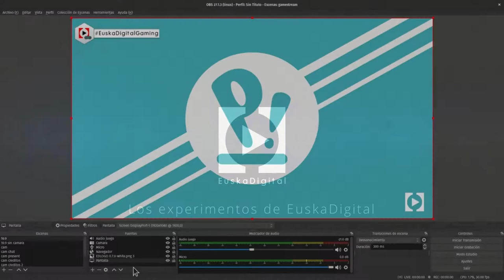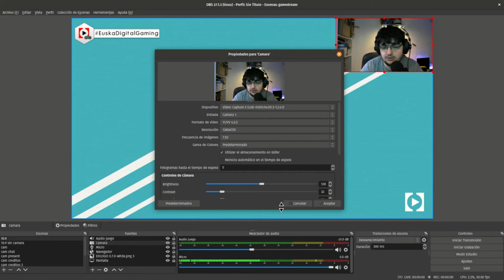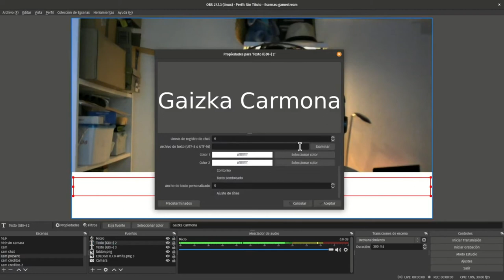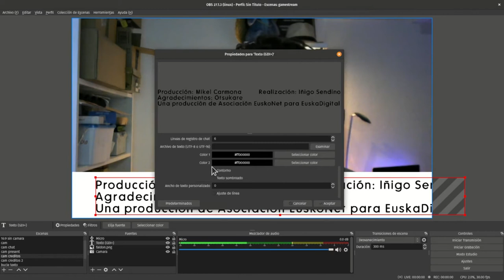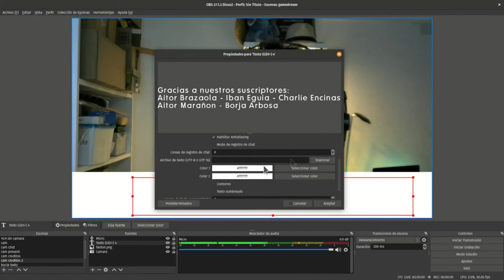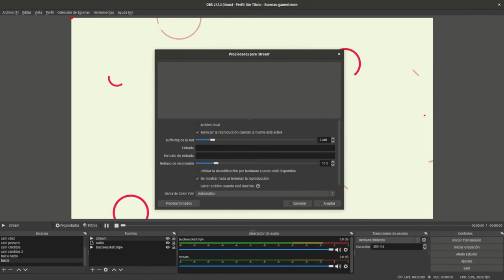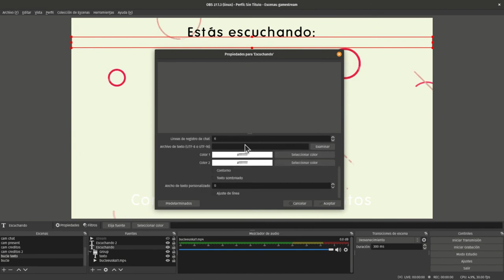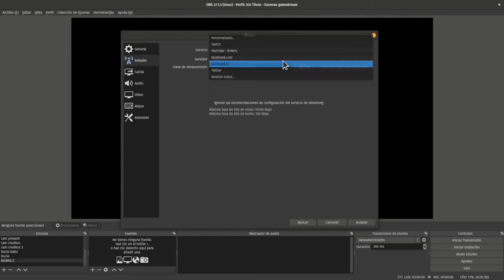Solucionamos los problemas de nuestros streams - Como poner en marcha OBS en Linux